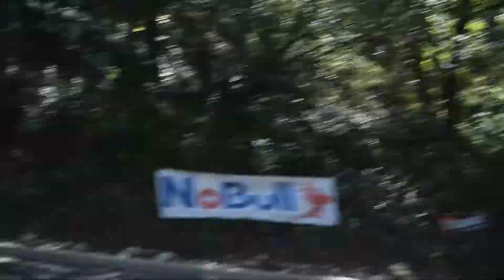Gnarathon 6 Falls 2016